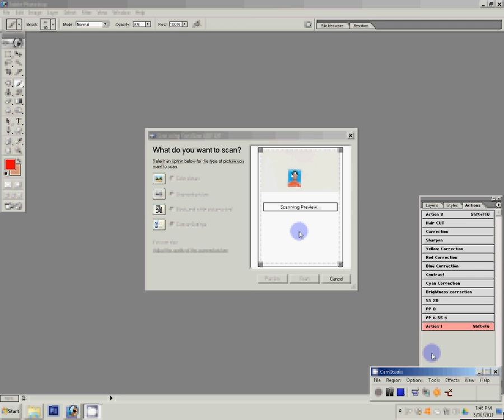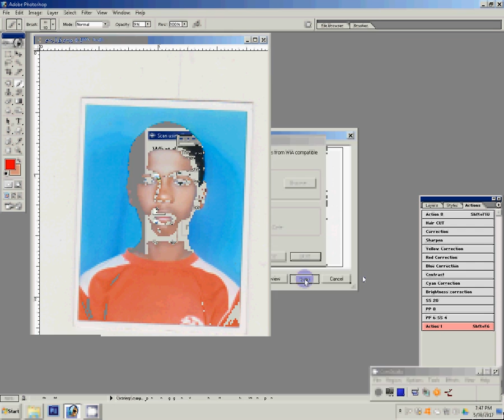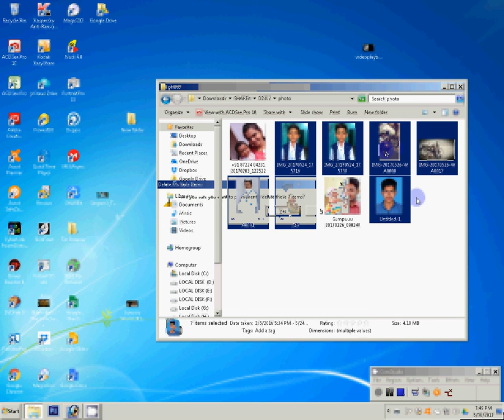One click passport size photo in adobe photoshop 7.0 & all versions | make shortcut key using Action